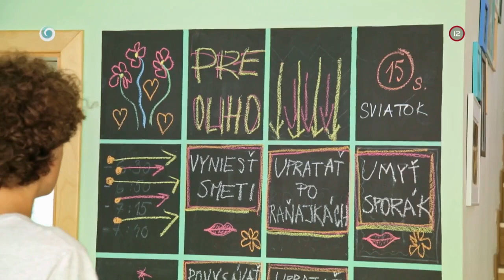Odkaz pre Oliho (NAŠI)